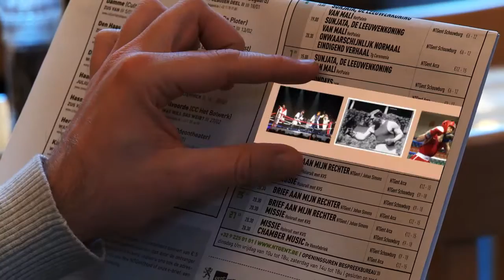future coffee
school project:

We had to make a café and newspaper interact as it could be like in 2020, using mocha and aftereffects. I used context free programming art for the trees and the stain.